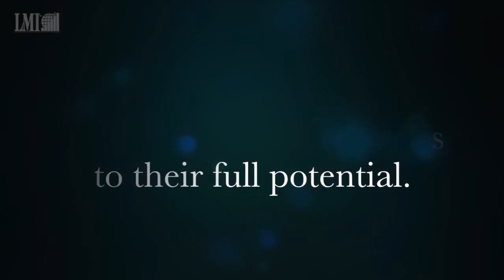LMI Intro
ماركو أدفانس مرخصة لتقديم برامج القيادة الإدارية العالمية الأمريكية
Leadership Management International (LMI), USA
من الخدمات الاستشارية:
- Corporate Cultural Transformation
- Companies/Org. Culture Assessment & Analysis
- Leadership Gap Analysis & Assessment

من البرامج الخاصة بالقيادة الإدارية العالمية:
- The Total Leader
- القيادة الاستراتيجية الفعالة
- تطوير القيادة الفعال
- التطوير الإداري الفعال
- تطوير القيادة الأكاديمية
- الإنتاجية الشخصية الفعالة
- القيادة الشخصية الفعالة
- القيادة التحفيزية الفعالة
- استراتيجيات البيع الفعال
- التواصل الفعال
- تطوير فرق العمل
- ديناميكيات فرق العمل
- وغيرها

تابعنا على السوشيال ميديا:
لنكدن\انستاقرام: marko advance
تويتر: @advance marko